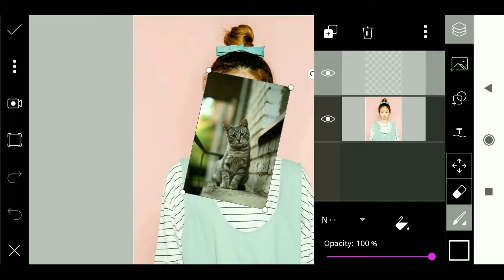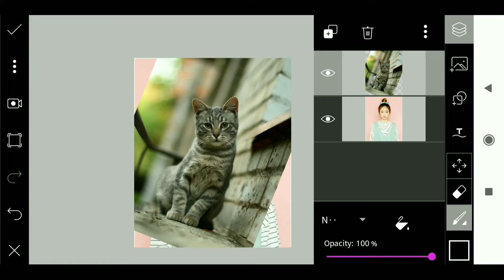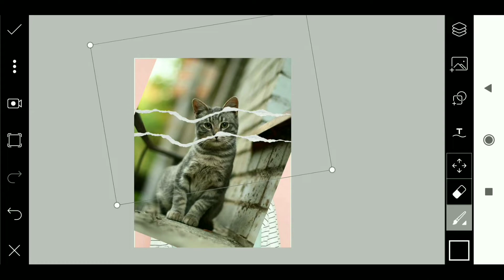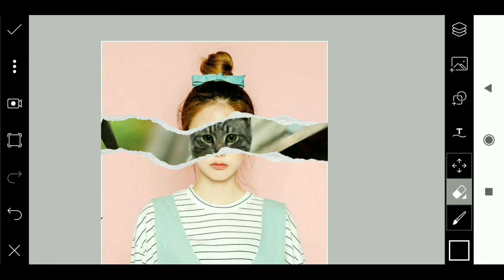PicsArt Trending Editing Half Cat | Viral PicsArt Editing |PicsArt Tutorials Episodes Hindi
13PicsartVideo

Follow Now